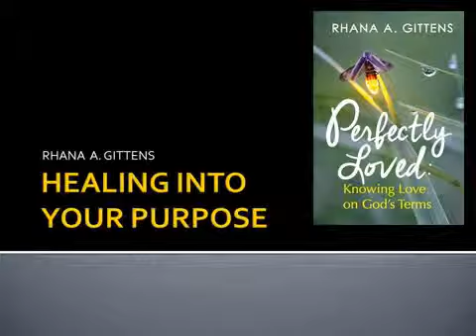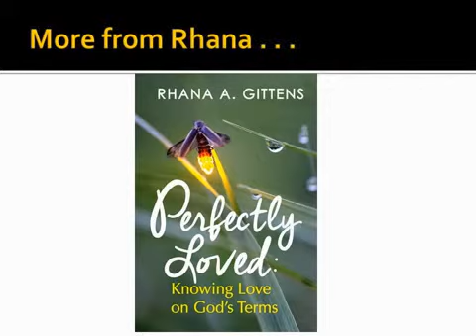Healing Into Your Purpose